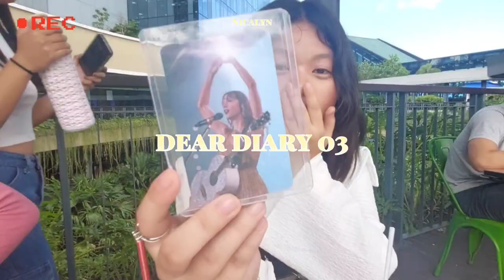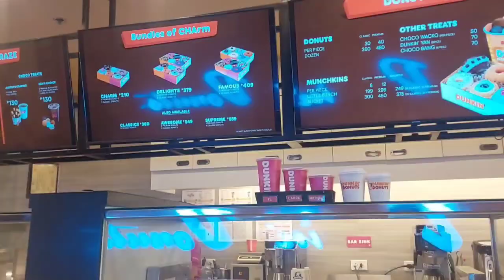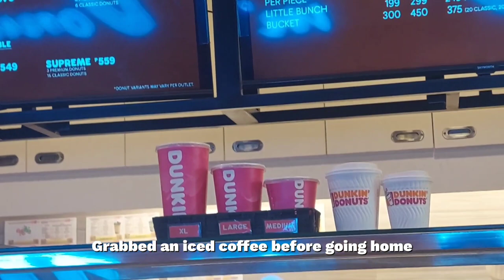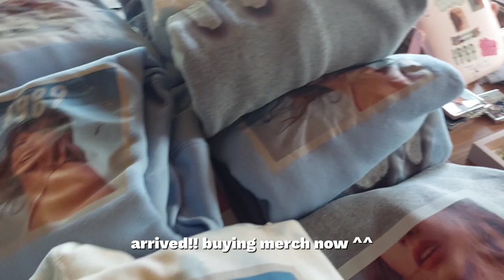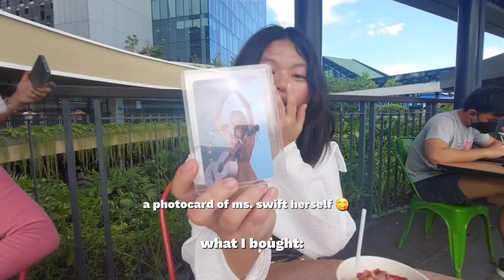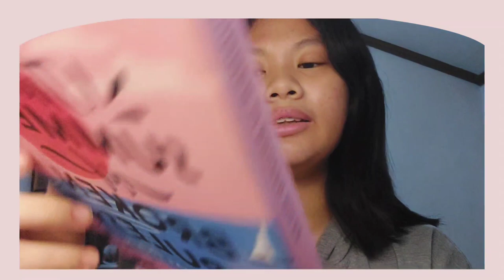dear diary 03: a student who tries to manage her time well (new hair, grwm's, concert, new friends)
It's the end of September. Reminds me of the song "Wake Me Up When September Ends". An amazing song but has a sad & deep meaning to it, just like everyone's life in this world. Everyone has their own stories to share.

 In a span of months, A lot of things happened. I never thought before that I'd be attending a show that's Taylor-related. It was so much fun, I almost cried!

If I were a song, I'd Be Fearless by Taylor Swift.
If I was an album, I'd be Lover or 1989.
My friends say I'm 1989 girlie, but I believe I'm a lover girlie too lol

I like make-up & dressing up. Its what I am.
I don't have many insecurities on my face, but I like how I feel glammed & girly after it. The feeling of being a woman in this generation is amazing. You'd feel appreciated and loved. This is the time in our generation when people finally accept our insecurities and start loving them more because that's what makes us human, and who we are. Acceptance. And that's what I love, the feeling of being accepted.

In the darkest & deepest part of life, there's got to be one person who loves/will love you for who you are.

But despite that, you should love & accept yourself before anyone else will.

xox
Nica

If you're new here, hi! Get to know me:
I am Nicalyn, a vlogger based in the Philippines! My vlogs are for entertainment and motivation for other students like me who struggle in their life!